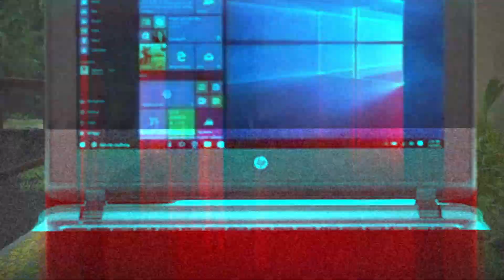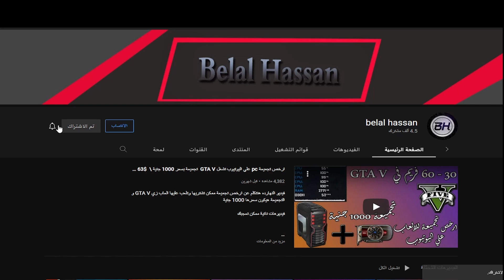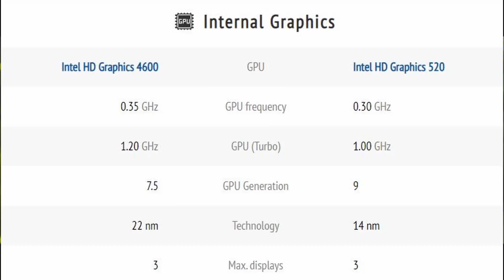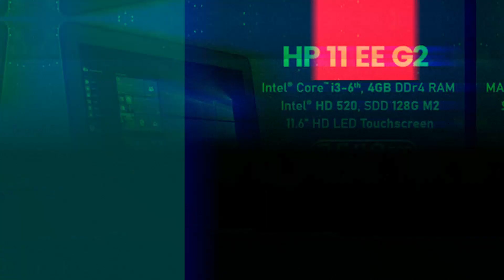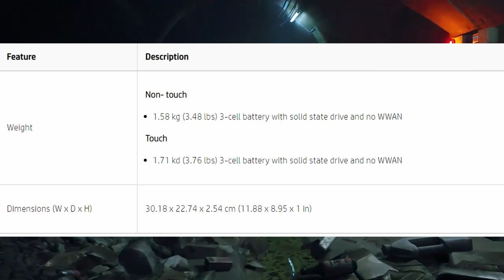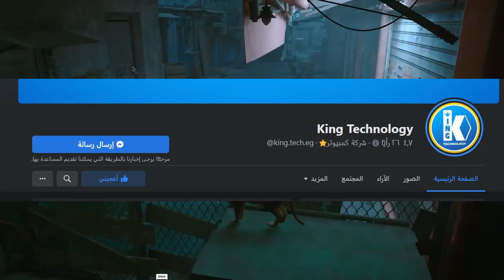مراجعة ارخص لابتوب للالعاب والدراسة | احسن لابتوب بسعر 3000 جنية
في فيديو النهارده هنتكلم عن ارخص لابتوب مناسب ل الالعاب والدراسه بسعر 3000 جنية
وتقدر
لينك الانستاجرام

فيديوهات تانية ممكن تعجبك

1# | تجميعة كاملة للجيمنج بسعر 3500 جنية للالعاب علي 75 فريم  هتدخلك عالم الجيمنج 220$ full pc build

افضل شاشات كمبيوتر للالعاب وصناعه المحتوي بسعر 375 جنية \ 24$ pc monitor

ارخص باندل كومبو كيبورد وسماعه وماوس جيمنج باحسن كوالتي  | باندل بابجي بسعر   550 جنية

ارخص تجميعه بسعر 3000 جنيه بعيد عن اجهزه الاستيراد /budget pc build 190$